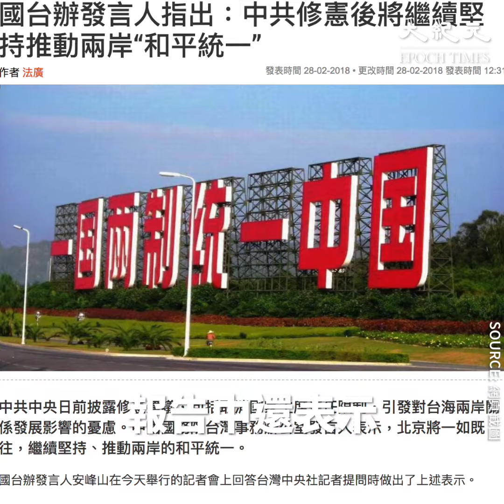美國防報告：中共正演練攻擊美國 擬隨時偷襲台灣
五角大樓8月16日向美國國會提交的中共軍力報告中提到，中共近年來一直進行轟炸機的遠程攻擊訓練，或瞄準美國及其盟國；此外，中共還可能準備通過快速突襲，在美國介入前佔領台灣。

報告提到：「在過去的三年裏，（中共）迅速擴大了其水上轟炸機的作戰區域，獲得了關鍵海洋地區的（作戰）經驗，並可能在訓練針對美國及其盟國目標的攻擊。」

五角大樓官員稱，中共已經在東非國家吉布提建立了第一個海外基地，並且正在尋求在巴基斯坦等國家建立更多的軍事基地。

報告中還表示，雖然中共不斷宣稱要和平統一台灣，但從未排除武統。報告說：「如果美國介入，中國（中共）將設法延遲美軍的有效行動，並計劃在最短時間內通過高強度密集軍事行動取得勝利（佔領台灣）。」中共可能採取的方式，包括展開空中與海上交通封鎖、採取有限的軍事行動、空襲、聯合登陸或是大規模兩棲入侵。

五角大樓公佈這份報道，是在美中貿易戰局勢繼續加劇之際。為應對中共對台灣的軍事威脅，美國在日前通過的2019年《國防授權法案》中，明確要求加強台灣作戰能力、加強美台之間的軍事安全合作，並且在最新簽署的《台灣旅行法》框架內加強與台灣的高級別國防接觸。